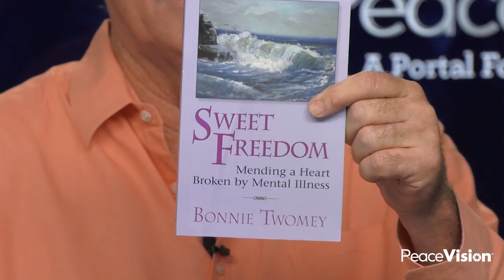Bonnie Twomey "Sweet Freedom: Mending a Heart Broken by Mental Illness"